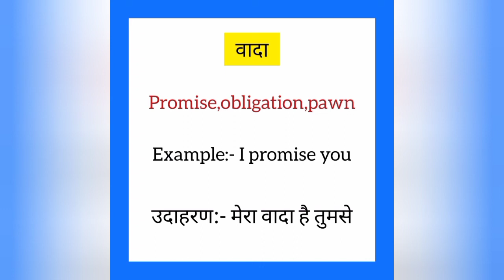Vada ko english mein kya kahate hain | वादा को इंग्लिश में क्या कहते हैं | Promise meaning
Vada ko English me kya kahate hain
Vada को इंग्लिश में क्या कहते है

वादा को इंग्लिश में promise कहते हैं
Vada ko English mein promise kahate hain